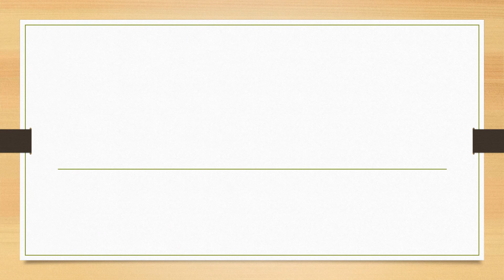Full Form of AACI || Did You Know?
fullform fullforms fullformshorts education knowledge Full Form of AACI || Did You Know?